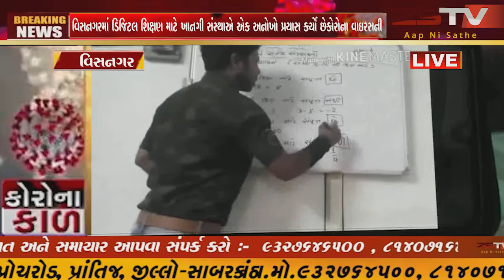ZSTVNEWS// વિસનગરમાં ડિજિટલ શિક્ષણ માટે ખાનગી સંસ્થાએ એક અનોખો પ્રયાસ કર્યો છે